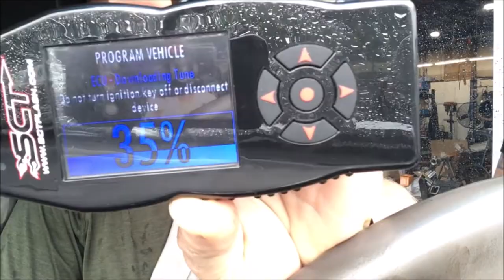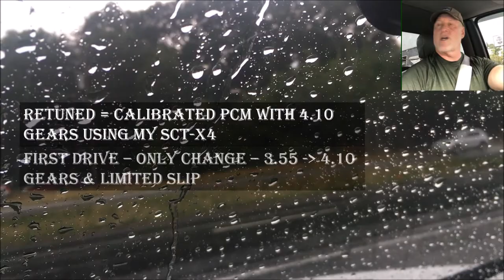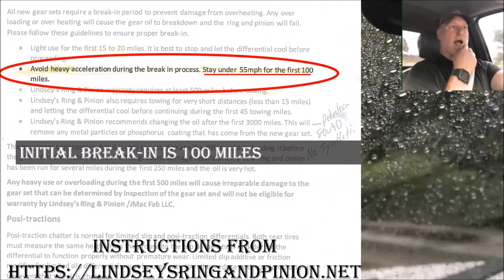3.55 to 4.10 Gears, Initial Assessment & Benefits: 10th Gen '97-'04 F150, Expedition, F250 LD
00:00 Intro: F150 4x4 Gear Swap: 3.55 to 4.10
00:17 Initial Assessment Of 4.10 Gear Swap: 4.10 Ring & Pinion Gears F150
01:00 First Road Test After Install Of 4.10 Gears 10th Gen F150
01:11 How To Break In New Ring & Pinion Gears
02:12 Ford F150 With Noisy Ring & Pinion & Axle Bearings

A few of my tools:
NextLED Rechargeable Under-hood Light Bar
BlueDriver Pro OBDII Scan Tool
Ounic Large Heavy Duty Tool Bag
OBD Dongle Compatible With Ford Vehicles
Hose Clamp Plier
CRAFTSMAN Multi-bit Ratcheting Screwdriver Set
Universal 7-12mm Brake Bleeder Wrench Kit
HORUSDY 6-Piece Impact Drill Socket Adapter Set
Smoke Tester

eBay Store

I'm a paid advertiser for Amazon and use recommended products in my videos.

Driving Intelligence makes no warranty, express or implied, regarding the effectiveness or safety of the contents of this video. In no way should the contents of this video, including the tools used, be repeated or tried by anyone. Viewers should only seek the help of a trained professional located at a licensed auto repair shop for any fix, modification, alteration, or change to their vehicle. Driving Intelligence shall not be liable for any injury, damage, or loss to any person or property that may result from use of the tools, equipment, or content contained in this video. Viewer agrees to release, waive, and discharge Driving Intelligence or anyone affiliated with Driving Intelligence from any and all liability, claims, demands, actions, and causes of action whatsoever arising out of or related to any loss, damage, or injury, including death, that may be sustained by the viewer, or to any property belonging to viewer, regardless of whether the loss is linked to the use of the contents of this video, or otherwise and regardless of whether such liability arises in tort, contract, strict liability, or otherwise, to the fullest extent allowed by law.